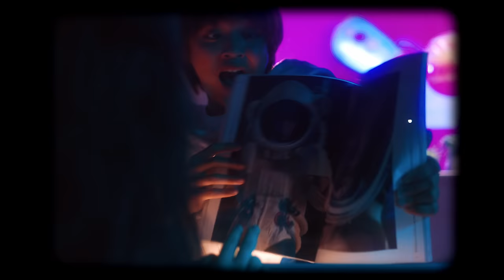SOOBIN HOÀNG SƠN - SAY GOODBYE [ OFFICIAL MV ]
Cám ơn nhãn hàng Tropicana Twister đã đồng hành cùng Soobin trong MV này.

© Bản quyền thuộc về SpaceSpeakers Group